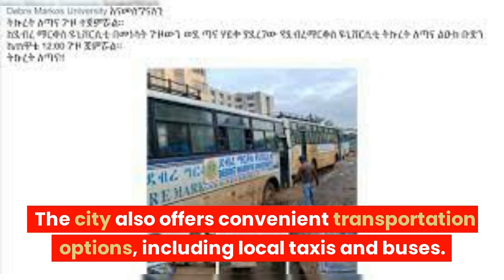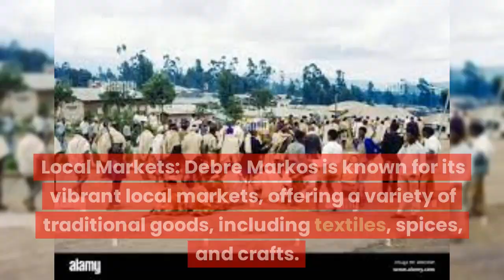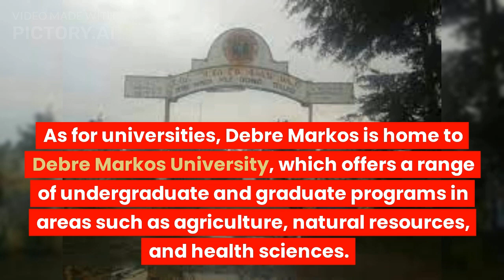Discovering Debre Markos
Tie video describes about the beauty of debre Marlo’s, Ethiopia ?sub_confirmation=